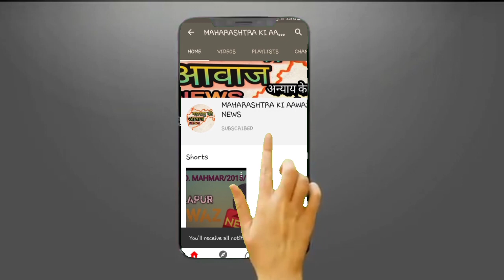महाराष्ट्रकीआवाज राष्ट्रवादी काँग्रेस के ओबीसी सेल की बैठक संपन्न नये पद अधीकारी की हुवे नियुक्त !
राष्ट्रवादी काँग्रेस के ओबीसी सेल की बैठक संपन्न नये पद अधीकारी की हुवे नियुक्त !